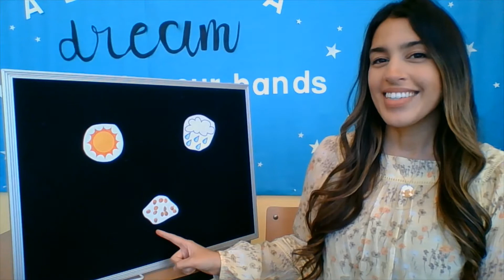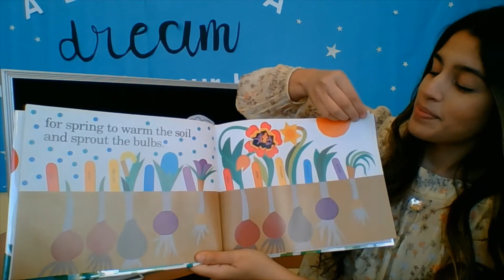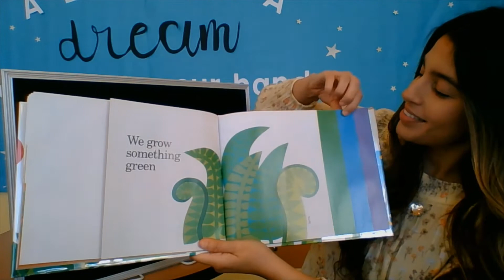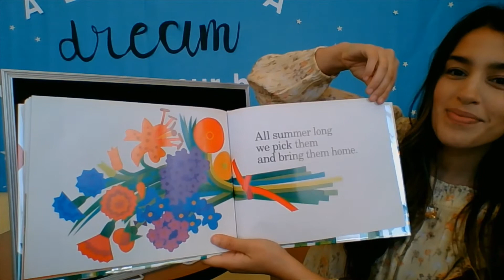Virtual Story Time with Miss Kandee: Gardens!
Miss Kandee reads "Planting a Rainbow" by Lois Ehlert for this week's Virtual Story Time at the Temple Public Library. Be sure to check back in next Wednesday for Virtual Story Time at 10:30 AM.